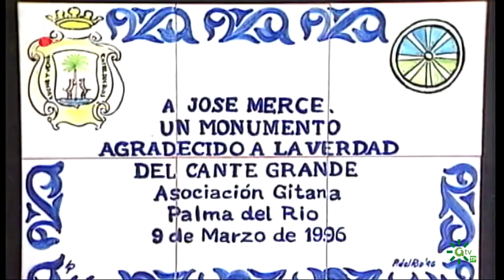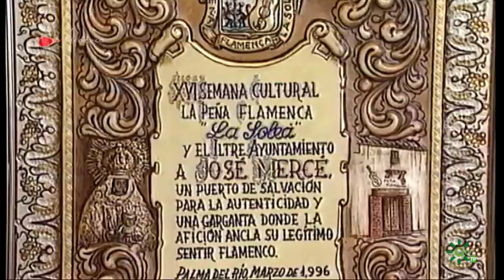Biografía. José Mercé. 1996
Biografía/Testimonio: José Soto Soto "José Mercé"
Programa: Noche Flamenca(1996)

Biografía de un gran artista que hasta ahora no deja de cosechar éxitos. Disfruta con su arte y su simpatía con sus testimonios y su historia.

LF_2014_053 06